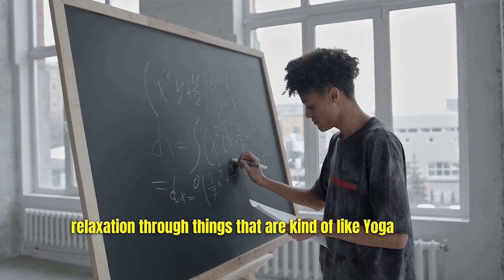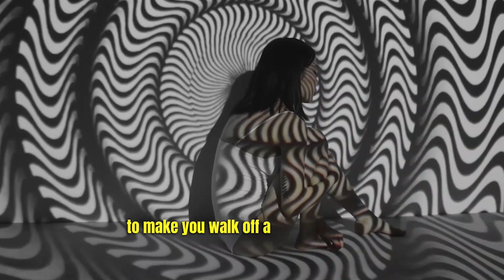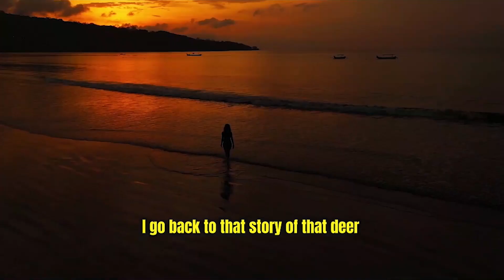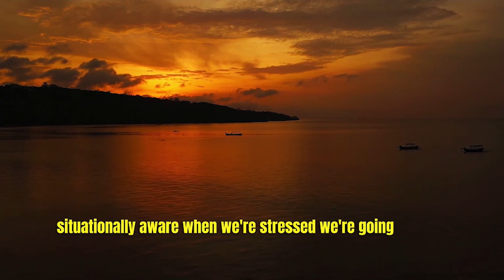🔮THE MAGIC POTION FOR MENTAL RECOVERY🔮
Andrew Huberman: Recovery methods and technique to be at peak performance mentally and physically

 Practical Neuroscience tips | How to mentally recover | Recover lost sleep | secret to peak performance